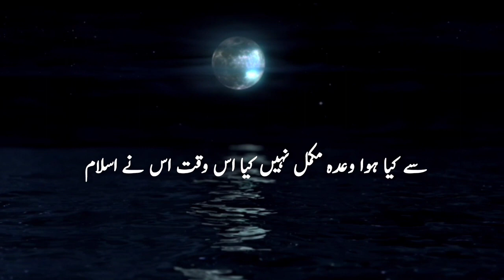Muhammad ﷺ Aur Aik Pihlawan Ka Khubsurat Waqia | Urdu Islamic Waqia | Urdu Islamic Voice